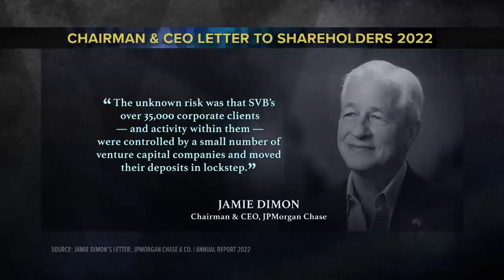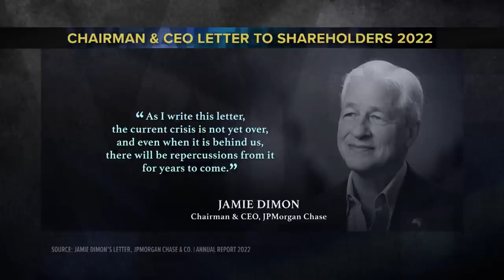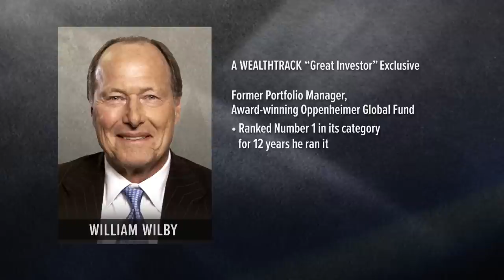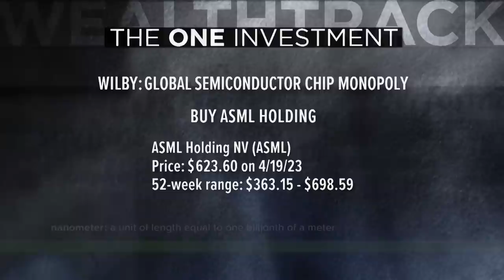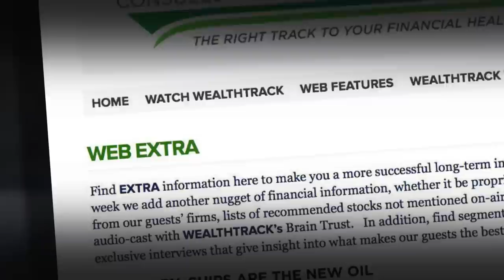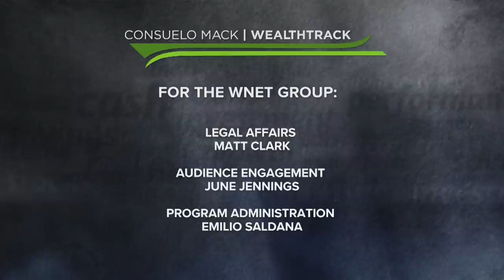Why U.S. Treasuries Aren't 'Risk-Free' Anymore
Jamie Dimon, Chairman and CEO of JPMorgan Chase, is considered the best financial executive in the country and recently weighed in on the banking system's recent turmoil. He believes that simply satisfying regulatory requirements is not sufficient in managing risks, which requires constant and vigilant scrutiny as the world evolves.

He also points out that most of the risks in the U.S. banking system were hiding in plain sight and that recent changes in regulatory requirements would not have made a difference in what followed.

Bill Wilby is a retired professional money manager with a Ph.D. in International Monetary Economics who will discuss the problems with U.S. Treasuries and why financials are uninvestable.

00:00 Hello!
00:40 Introduction
03:36 Interview with William Wilby
20:39 One Investment
24:13 Action Point

WEALTHTRACK episode 1943 broadcast on April 21, 2023
Bookshelf: Chip War: The Fight for the World's Most Critical Technology